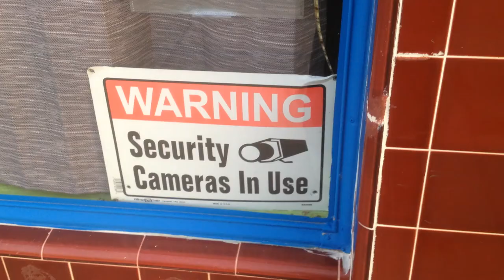Truth or Consequences Art Hop June 2020 Mess Featuring Coptic n Clare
The arts of Coptic/Tamir, the guitar superbness of David Clare, The Artist's Abbey, and more!!